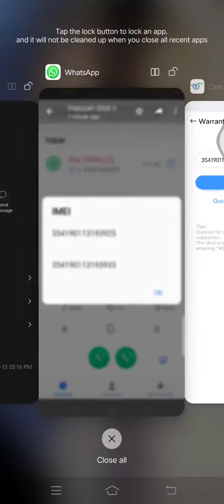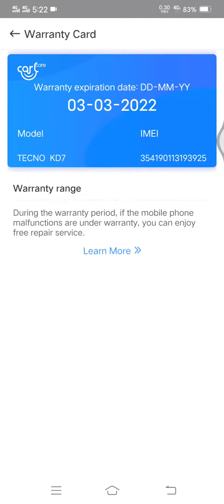Infinix techno or itel mobile ke warranty kese check kare...full detail...